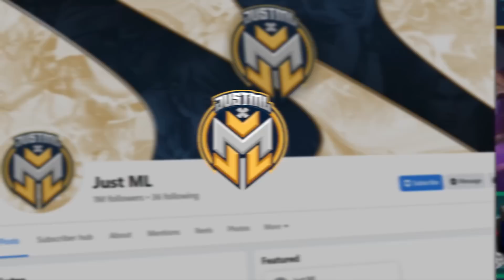UNANG TRASHTALK NI YAWI KAY BASIC? | OHMYVEENUS BABAWIAN ANG ECHO SA MSC?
Napagusapan na nga lang din ang pagtatapat nayan, isa pa sa inaabangan ay ang reunion ng magbestfriend sa land of dawn, ang tinutukoy ko mga tropa ay si Yawi at Basic. Actually sa livestream ng mga orcas, partikular kay karltzy, nasabi ni karl na goodluck daw talaga kapag nakatapat ang outplay, na sinagot naman agad ni yawi at sinabing aabot kaya ang tanong?
Gaya nga ng sabi ni karl sa tapatang yawi at basic, goodfight nga naman talaga. Mainit na mainit, hindi pa nagsisimula ang msc e ramdam na agad ang tension.